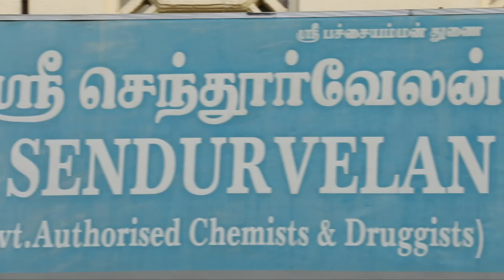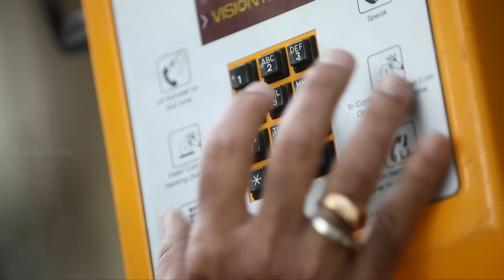Kalyana Parisu 2 - Tamil Serial | கல்யாணபரிசு | Episode 1777 | 09 January 2019 | Sun TV Serial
Kalyana Parisu Tamil Serial Latest Full Episode 1777 Telecasted on 08 January 2020 in Sun TV. Kalyana Parisu ft. Arnav, Srithika, Sathya Priya, Vanitha Krishna Chandiran, Androos Jessudas, Metti Oli Shanthi, Issac varkees, Mona Bethra, Karthick Harshitha, Birla Bose, Kavya Varshini in lead roles. Directed by Harish Adithya, Produced by Vision Time.